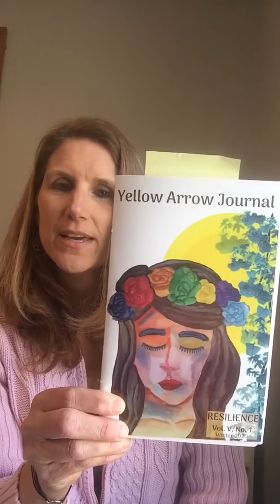Spring Equinox 2020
Staying Calm Amidst the Chaos, The Gifts of Spring, and a Visioning Meditation